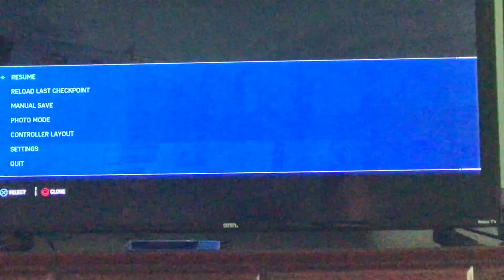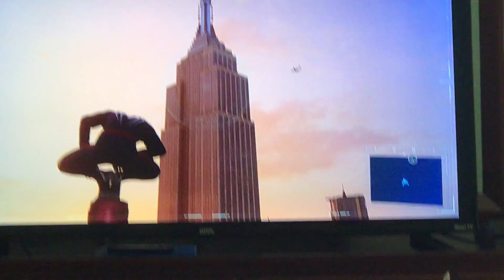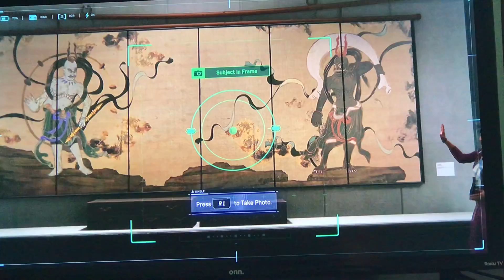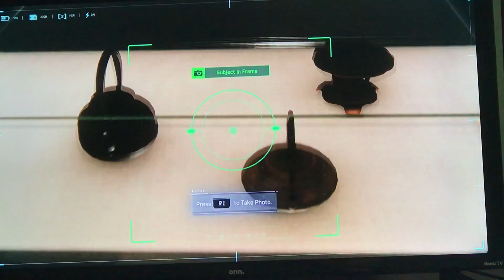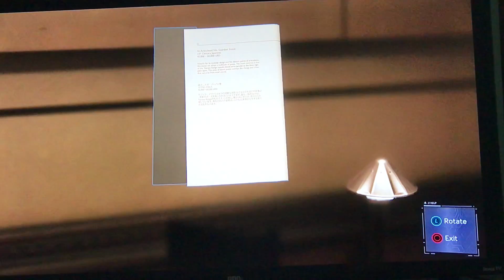Spider man pt3 NOT FOR KIDS